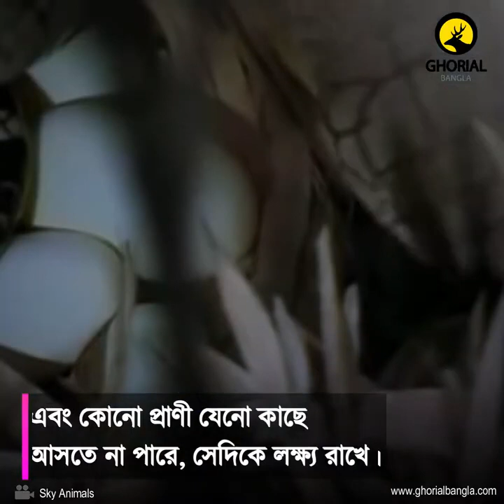যেনে নিন King Cobra সম্পর্কে